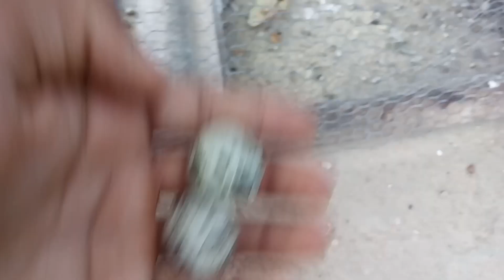Colhendo ovo das codorna marrom e falando o resultados de qual codorna é mais bonita